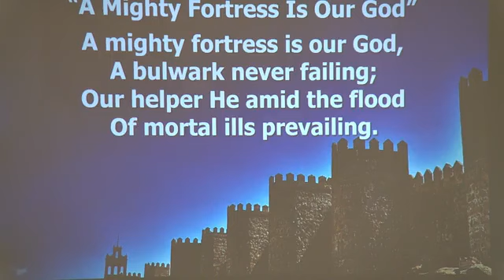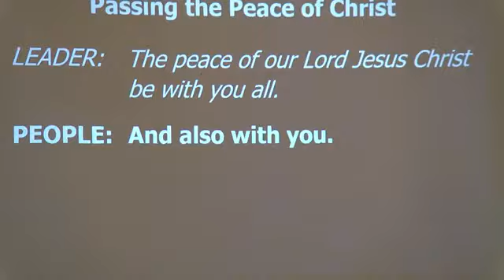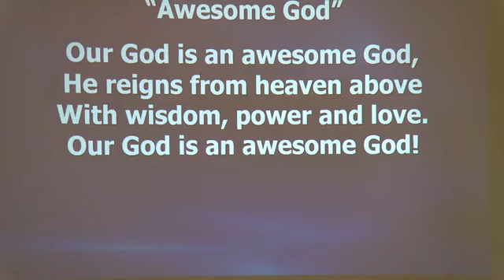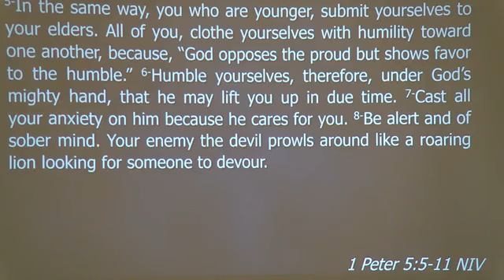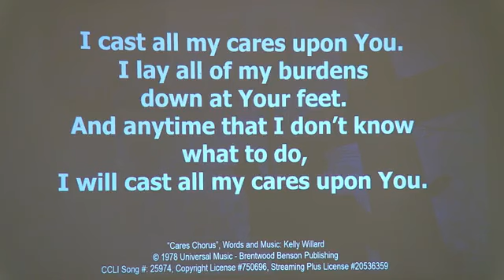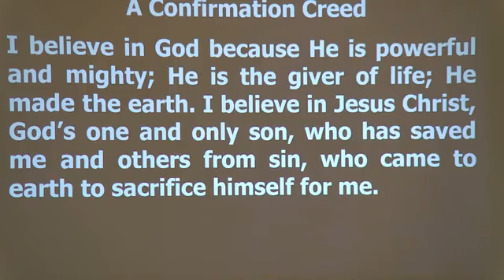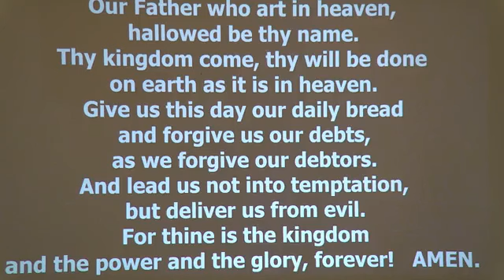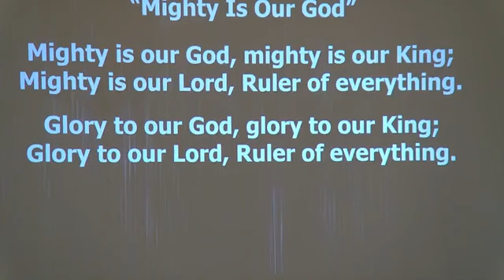05/21/23 - A Realistic Faith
God never said that the Christian faith is easy. It's just that following Jesus is more important than anything else. The Apostle Peter reminds some early Christians of that last truth, no matter how difficult following Jesus becomes. Peter tells them, "cast" your cares onto God. You see, for them and for us, God cares about us more than we care about any of our troubles!

1 Peter 5:5-11 NIV
5-In the same way, you who are younger, submit yourselves to your elders. All of you, clothe yourselves with humility toward one another, because, “God opposes the proud but shows favor to the humble.” 6-Humble yourselves, therefore, under God’s mighty hand, that he may lift you up in due time. 7-Cast all your anxiety on him because he cares for you. 8-Be alert and of sober mind. Your enemy the devil prowls around like a roaring lion looking for someone to devour. 9-Resist him, standing firm in the faith, because you know that the family of believers throughout the world is undergoing the same kind of sufferings. 10-And the God of all grace, who called you to his eternal glory in Christ, after you have suffered a little while, will himself restore you and make you strong, firm and steadfast. 11-To him be the power for ever and ever. Amen.